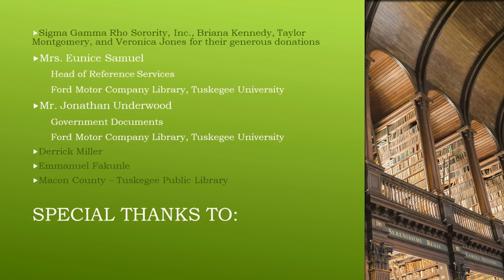I Am Drums by Mike Grasso Chapter 11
Dayna Jackson of Tuskegee University reading I Am Drums by Mike Grasso Chapter 11.